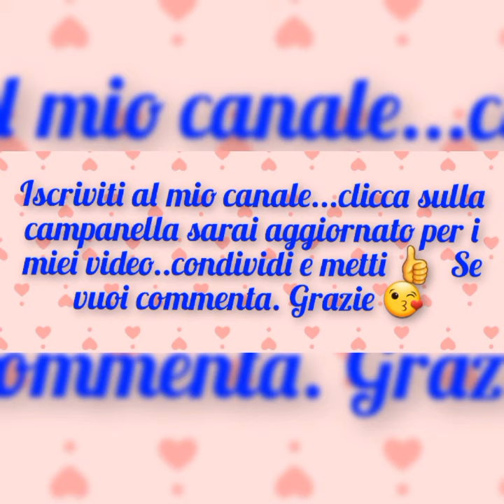Nuova vita ad una candela profumata